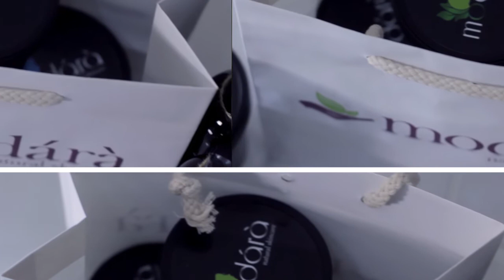Modara Naturals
Modara Natural Skincare: Who we are and what we do.